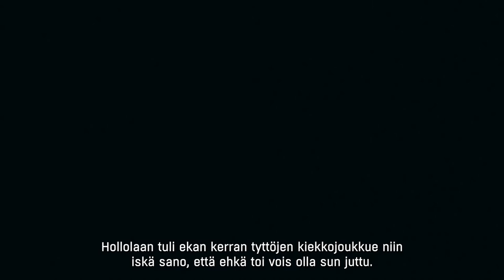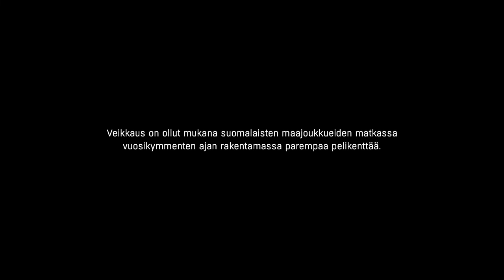Oodi pukukopeille (tekstitetty) | Veikkaus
Veikkaus puolustaa yhdessä suomalaisen urheilun kanssa parempaa urheiluhenkeä ja reilua, tasa-arvoista sekä iloista pelikenttää urheilussa ja laajemminkin yhteiskunnassa.
Hyvä urheiluhenki pitää sisällään kaikki Veikkaukselle tärkeät teemat.

Hyvä urheiluhenki ja sen merkitys on vahvasti läsnä kotimaisia maajoukkuepelaajien omissa pukukoppitarinoissa. Näillä urheilijoiden kokemilla, omakohtaisilla hetkillä on ollut suuri henkilökohtainen merkitys urheilijoiden elämään. Dome Karukosken ohjaamassa minidokumentissa ja mainosvideoissa esiintyvät Helmareiden Olga Ahtinen ja Paula Myllyoja, Huuhkajien Robert Ivanov ja Nikolai Alho, Naisleijonien Ella Viitasuo ja Leijonien Teemu Hartikainen ja Sami Vatanen.

Yhteistyö ja sen sisällöt on mahdollistettu Veikkauksen pitkäaikaisten yhteistyökumppaneiden Suomen Palloliiton, Veikkausliigan, Suomen Jääkiekkoliiton ja Liigan avulla.

Category
Sports